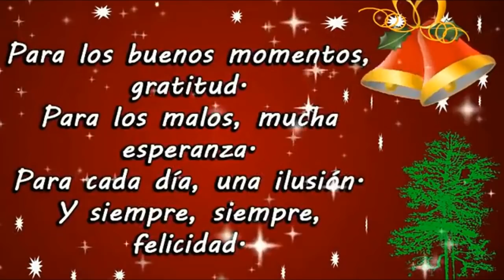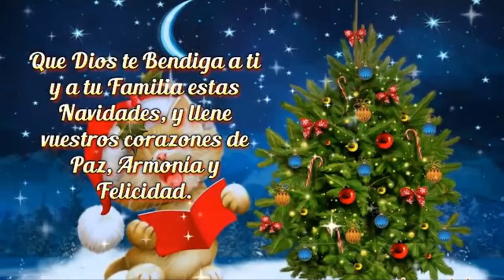🎄🎅 FELIZ NAVIDAD🎄🎅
Que en esta Navidad el amor se haga presente en tu vida y te llene con la misma intensidad por siempre y que el año que viene esté lleno de dicha y felicidad y llegues hasta donde tu, siempre has deseado llegar.

Les deseo los cielos mas azules y un corazón en paz...una vida larga y feliz, les deseo un lugar en donde puedan vivír en armonia con sus seres queridos y con el resto del mundo. Feliz Navidad...